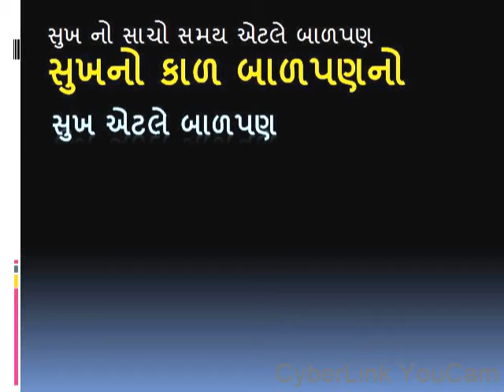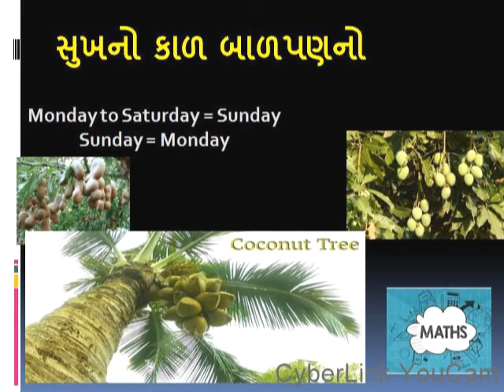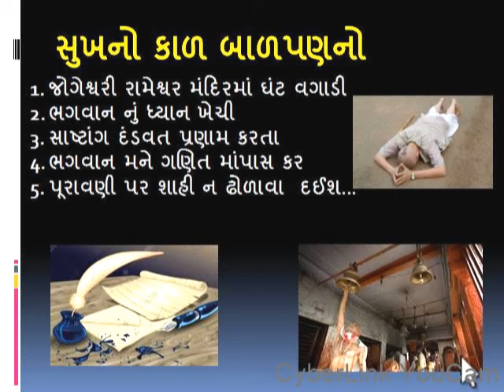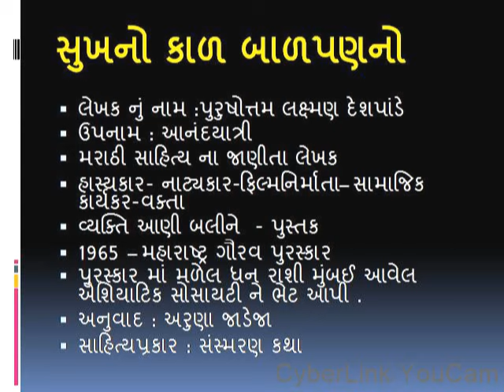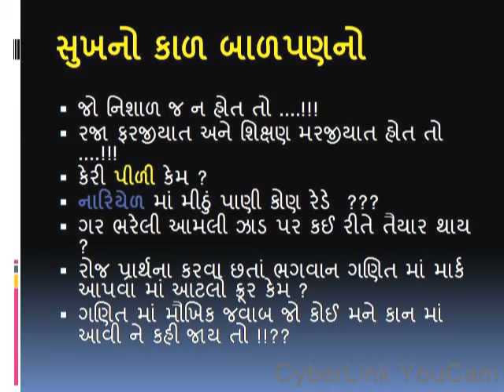Std 12 Gujarati (Eng. Med.)Chapter 16 Sukh no kaal Balapan no part 1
જીવન માં સૌથી સારા દિવસો હોય છે બપપણ ના .
લેખક ના બાળપણ સાથે ચાલો આજે અપને પણ અપના બાળપણ માં ખોવાઈ જૈયે .